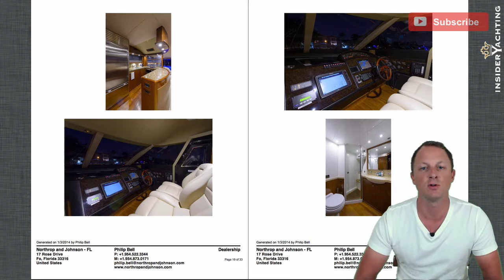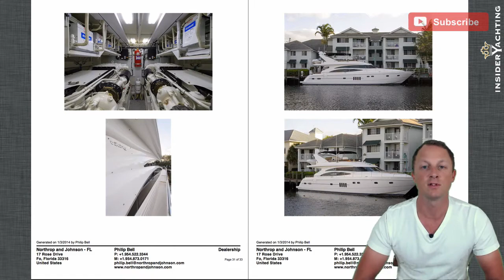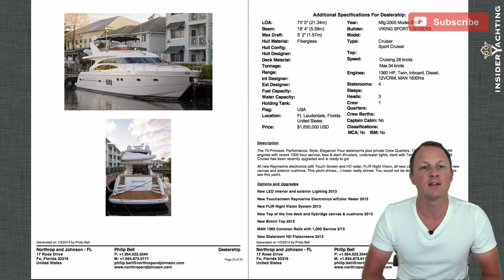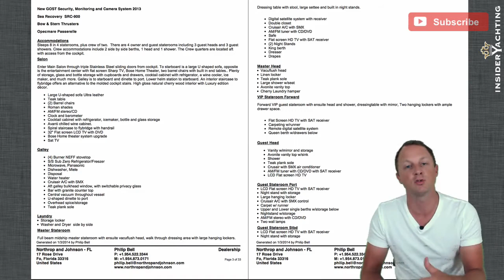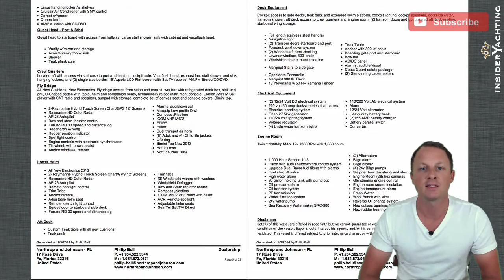Motor Yacht Dealership Review - 70' Princess Yacht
showing motor yacht Dealership. A 70' Princess (Viking Sport Cruiser) yacht built in 2005.
Dealership looks and feels like a brand new yacht, you will be stuck to pick out anything that indicates she is almost 10 years old. This yacht represents one of the better deals currently available.